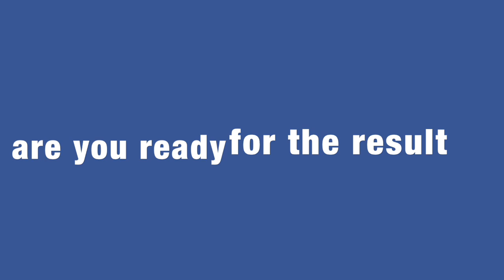My Dogs New Trim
This video is about My dog getting his first hair cut in a while, ENJOY!!